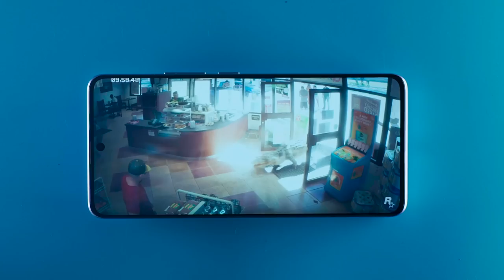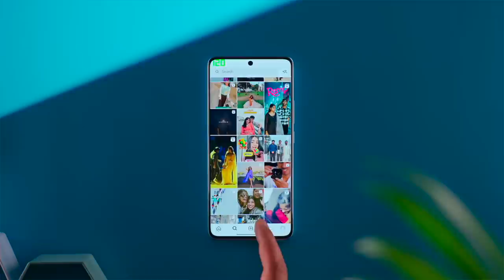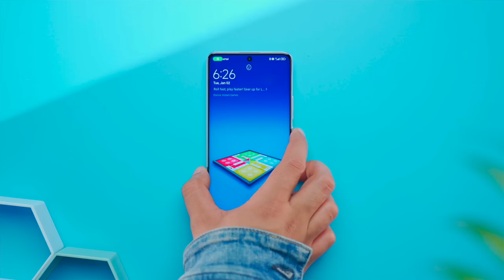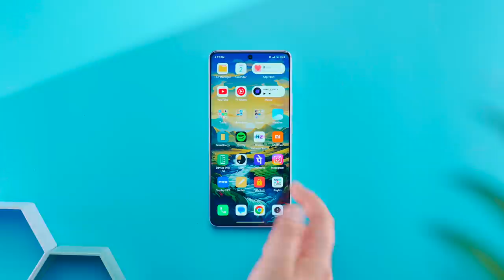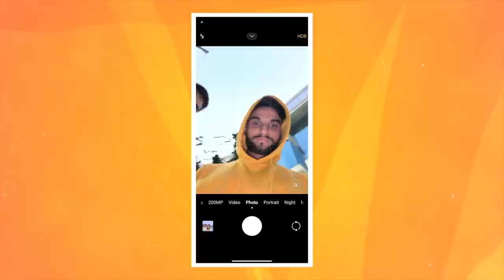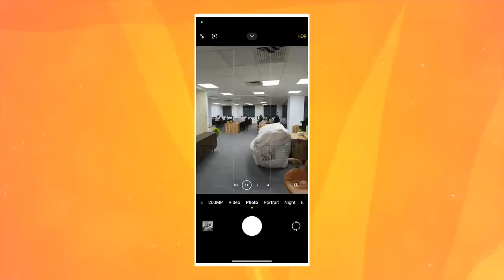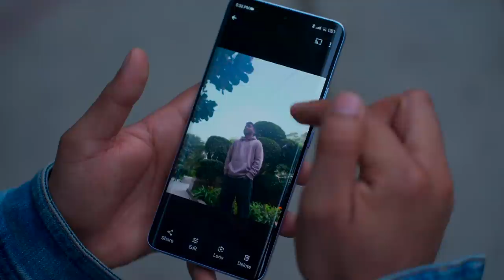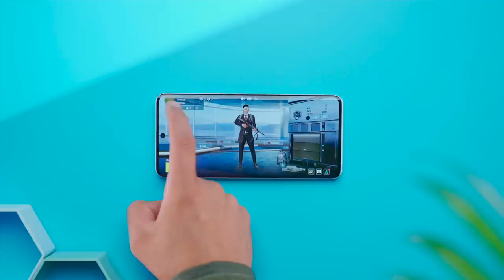Redmi Note 13 Pro Plus Unboxing and Quick Look - 200MP 📷 & 120W🔋 !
Redmi ka naya phone aachuka hai guys

Redmi Note 13 Pro Plus Specs & Pricing :
- 6.67-inches 1.5k 120Hz AMOLED Curved display
- MediaTek Dimensity 7200 Ultra
- 200MP+8MP+2MP Back Camera & 16MP Selfie Camera
- 5000mAh & 120W wired charging
- MIUI 14 Android 13
- IP68 Rating

Pricing :
8GB+256GB: ₹31,999
12GB+256GB: ₹33,999
12GB+512GB: ₹35,999